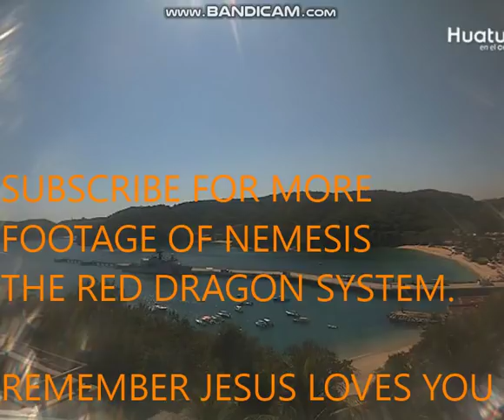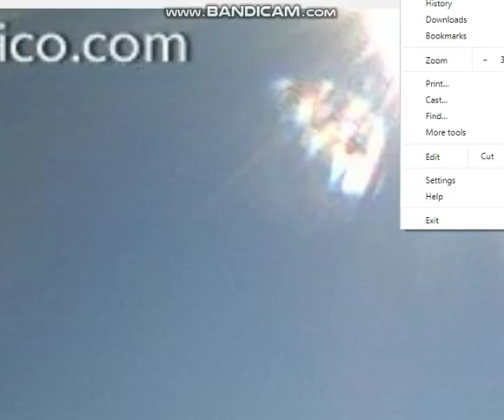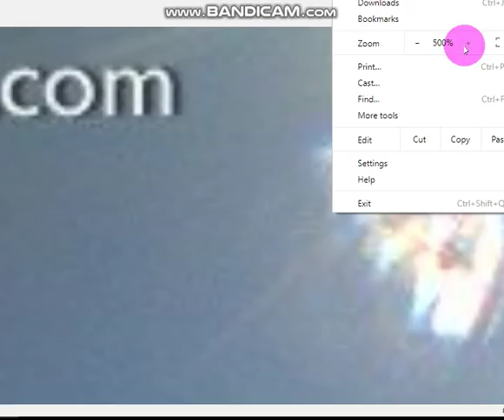Breaking Nibiru Planet with Naked Eye Bahía de Santa Cruz Huatulco Mexico Nov 29th Souith